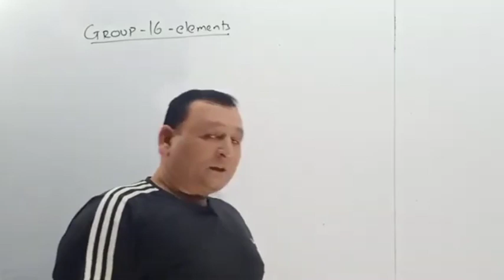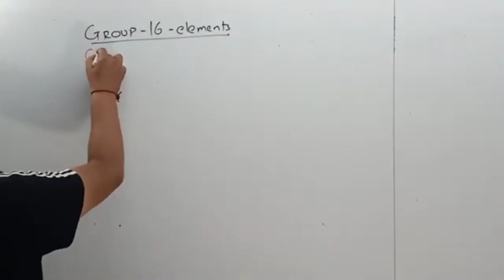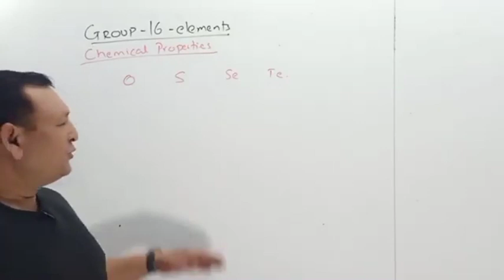Chemical properties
23 January ko iski apko full video mil jyegi
agr apko is video se lekr kuch questions and notes chiye to

You can join our telegram channel for PDF and NOTES

You can also follow in instagram